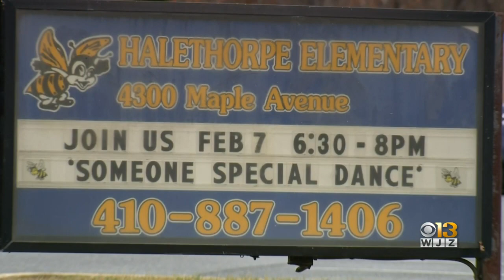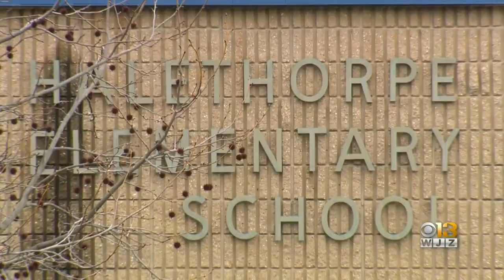Substitute Teacher Removed After 'Unprofessional Behavior' At Halethorpe Elementary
A substitute teacher was removed from a Halethorpe Elementary School classroom after the school district said the teacher allegedly "exhibited unprofessional behavior."